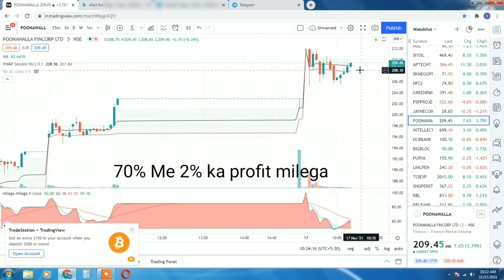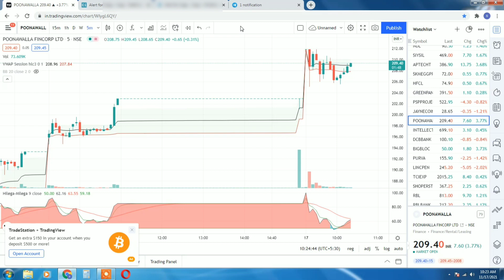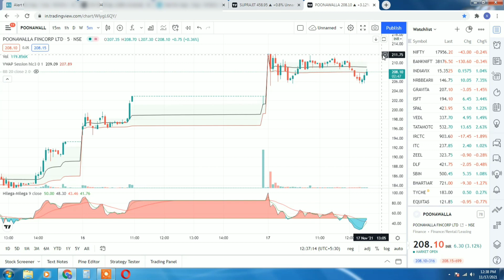Udd jaa trade | Intraday best strategy | Profit 480/- || 17 November 2021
दोस्तों  एक और नई वीडियो में आपका स्वागत है। यह वीडियो नितीश सर के उर् जा ट्रेड के बारे में है । इस वीडियो में मेरे द्वारा बताया गया है कि लाइव मार्केट में ऊर् जा ट्रेड किस तरह से काम करता है।

FREE Account Opening
FREE 1 Month Brokerage
FREE 1 Year Annual maintainance charge
✌You will get paid course for free✌

telegramchannel- @tradewithsawan

Buy Best eBooks to boost your trading knowledge-
Rich dad poor dad in Hindi
Rich dad poor dad in English
Option selling for income generation
Option Hedging Basic and risk management
Option Hedging advance strategy
Future and Option Hedging
Nifty and Banknifty Hedging strategy for monthly Income

Technology related stuff for trading purpose-
Budget Moniter for trading
Mic for voice recording
Budget laptop(under 25k) for trading
Best laptop for trading (under 40k)